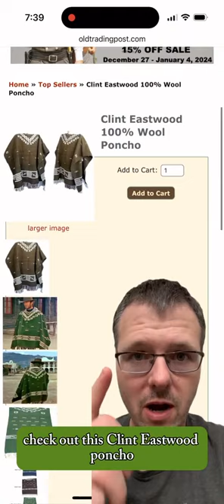Clint Eastwood Poncho - Where to Buy?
Looking for a Clint Eastwood poncho?
Visit oldtradingpost.com.